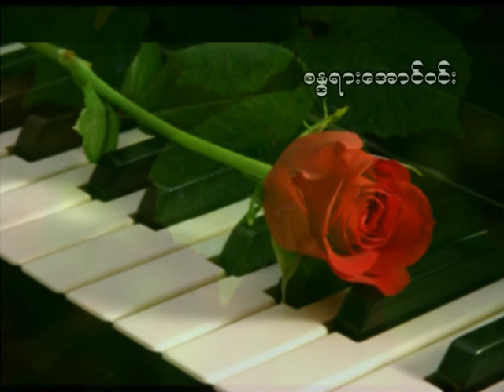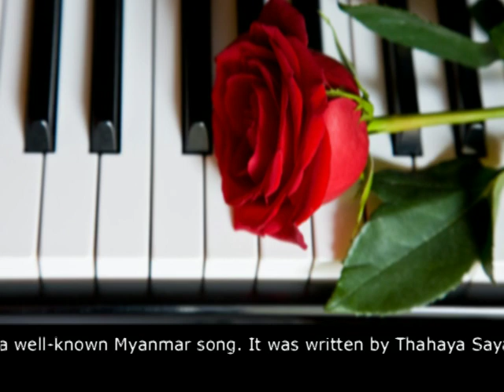ချစ်ရေစင် ရီရီသန့် စန္ဒရားအောင်ဝင်း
Chit Yay Sin is a well-known Myanmar old song. It was written by Thahaya Sayar Tin in 1941 and originally sung by May Shin. The version of this song was recorded by famous singer Yee Yee Thant with pianist Sandaya Aung Win in 1989. One of the audiences found a tape copy and I posted for sharing to myanmar music lovers. Yee Yee Thant is one of the best singers in Myanmar. The pianist played this music in the traditional burmese classic style which is based on the two-mallet technique of pattala (xylophone in myanmar) and the two-hand technique of the patt waing (myanmar drum circle). Thank you all.  for more info.